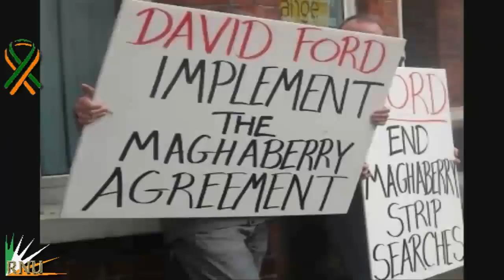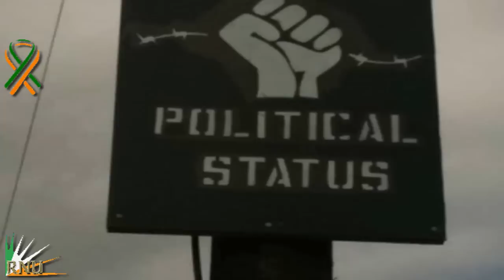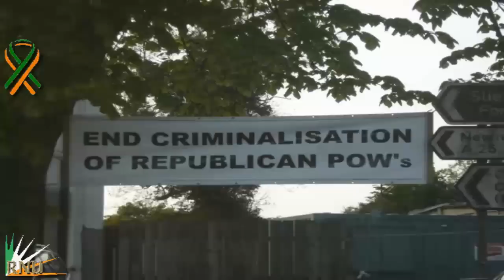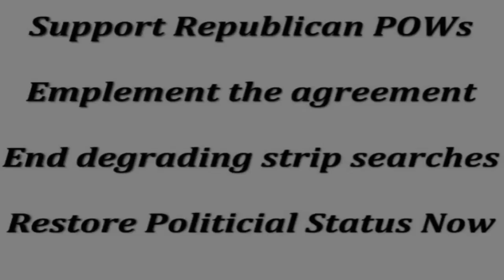Cogus. End Degrading Strip Searches